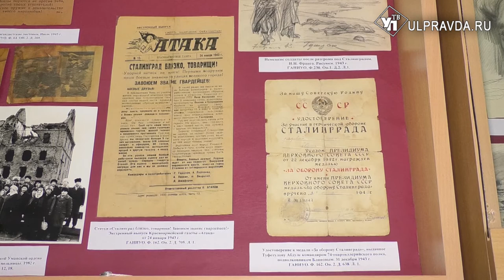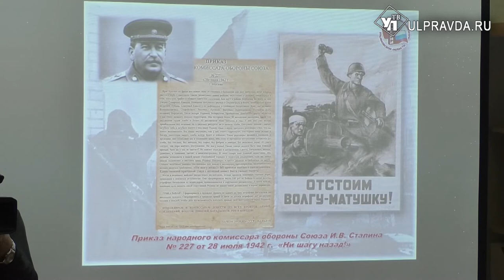Архивисты объединились с волонтерами в подготовке к 75-летию Победы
В Год памяти и Славы Государственный архив новейшей истории Ульяновской области и Ульяновское отделение общественного движения «Волонтёры Победы» подписали соглашение о сотрудничестве.